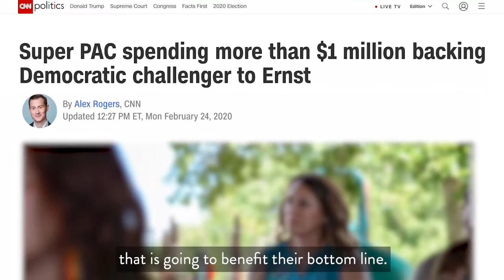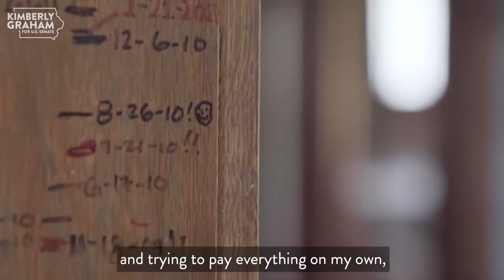Kimberly Graham - Children & Families Advocate Running to Advocate for Iowa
One year ago, my only child said to me, Mama, I think I'm going to buy land in Canada. I had no idea why he was saying that. I asked him why. His response was, I think it might be the - Read More @